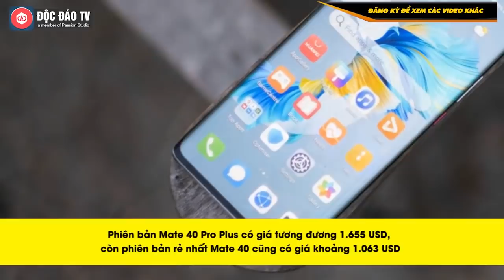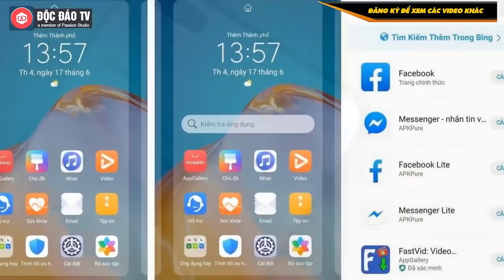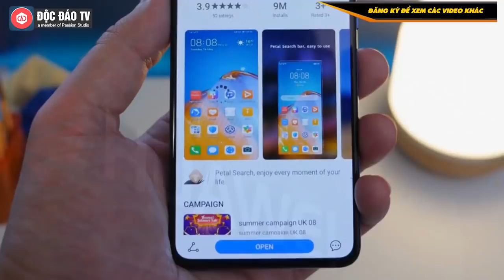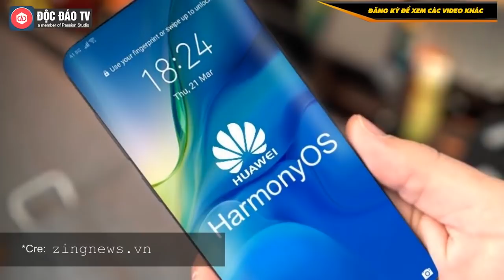Huawei & Câu Trả Lời Trước Những Lệnh Cấm Mate 40 Với Giá Gấp Đôi iPhone 12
》 Bếp từ Kitin - An toàn, tiết kiệm.
• Bếp từ Kitin là giải pháp tiết kiệm tuyệt vời - chỉ với 1.500 đồng có thể nấu ăn một bữa cho gia đình 4 người.
• Sản phẩm được bảo hành đổi mới lên tới 2 năm.

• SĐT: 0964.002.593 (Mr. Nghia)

Tương tự các sản phẩm trước, Mate 40 Series không được cài bộ ứng dụng và dịch vụ của Google. Thay vào đó, Huawei mang đến ba ứng dụng gồm Petal Search, Petal Maps và Huawei Docs với hy vọng thay thế các sản phẩm tương ứng từ Google và Microsoft. Phiên bản Mate 40 Pro Plus có giá tương đương 1.655 USD, còn phiên bản rẻ nhất Mate 40 cũng có giá khoảng 1.063 USD. Mức này gấp đôi iPhone 12, với giá khởi điểm khoảng 829 USD.